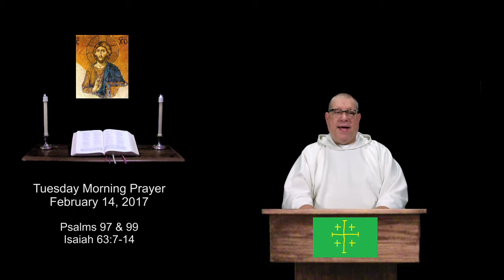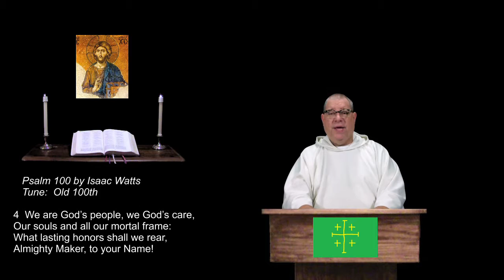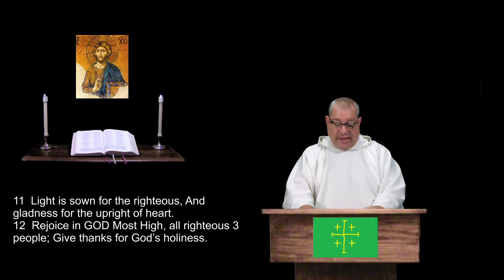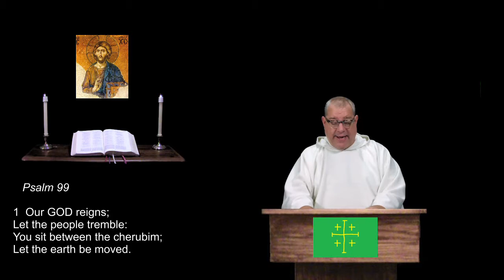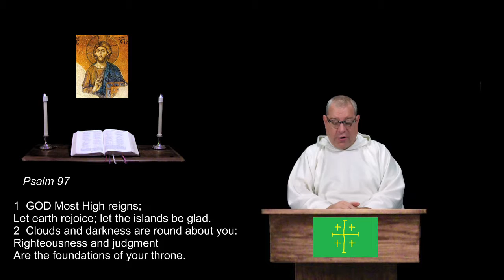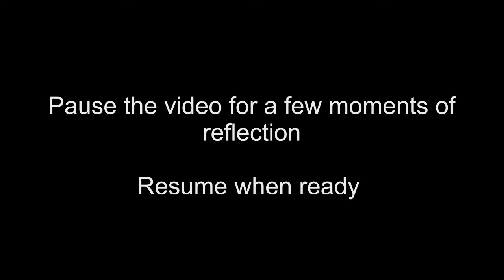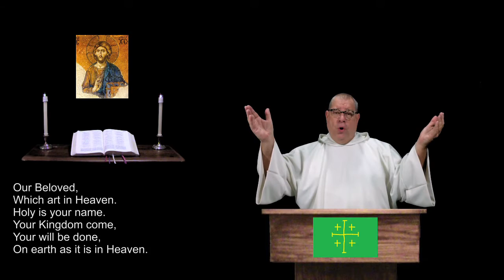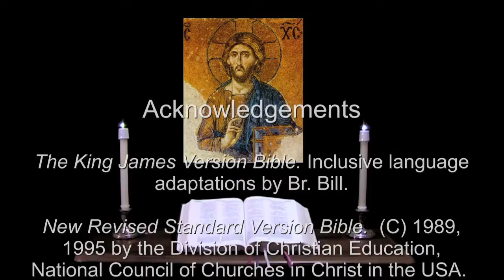14 Feb 2017 Tuesday Morning Prayer